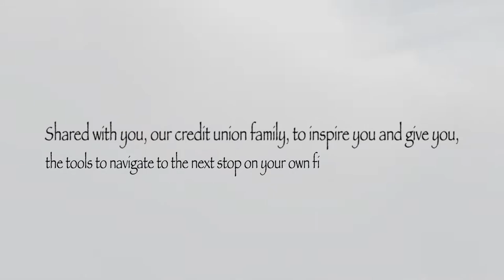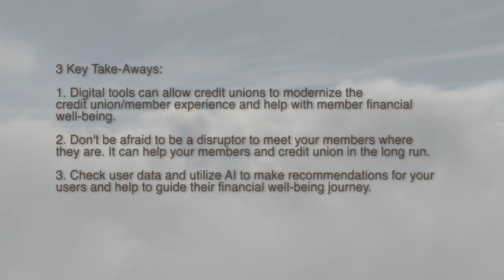Foundation Field Notes Episode 8: Alkami Technology VP of Product Management Jeff Chen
In our 8th episode, we speak with Jeff Chen, VP of Product Management at Alkami Technology, to discuss how financial wellness can be embedded into digital banking and how they can help both members and credit unions in the long run.